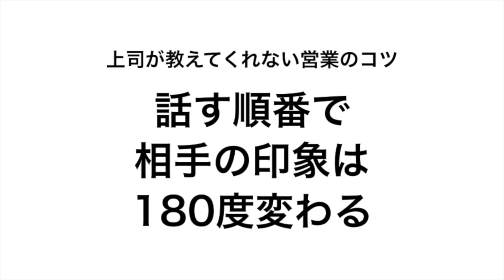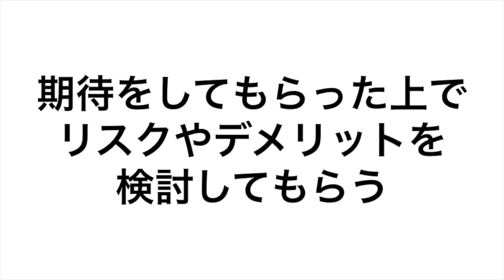営業トークは何を話すか以上に、どんな順番で話すかが大事